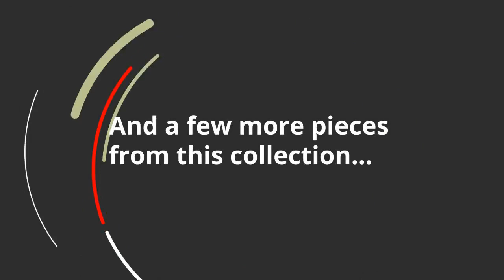Ashley Alliston Queen Sofa Sleeper (2010039) | KEY Home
Ashley Alliston Queen Sofa Sleeper at KEY Home!
Get details about the Ashley Alliston 2010039-Master.
Handsome lines, a supple feel and signature craftsmanship—offering the look of weathered leather—make the Alliston sofa sleeper not only easy on the eyes but oh so comfortable. That fact that it easily transfers into a comfortable queen sleeper makes it royally practical, too.
Polyurethane/polyester/cotton/leather interior upholstery and polyurethane exterior upholstery
Included bi-fold queen innerspring mattress sits atop a supportive metal frame
Corner-blocked frame
Fabric Details
Body: POLYESTER (27 %), POLYURETHANE (6 %), PVC (67 %)
Weight
217 lbs.
(98.43 kgs.)